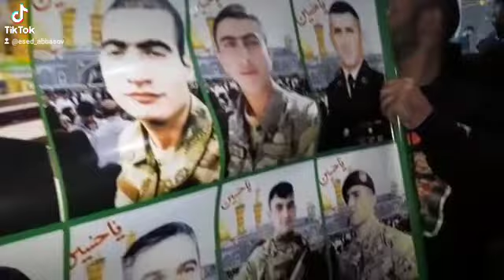Hal hazırda Kerbalada sehidlerimizi yad edirlər gecenin bu vaxtı sehid lerimizin sekileri Kerbalada